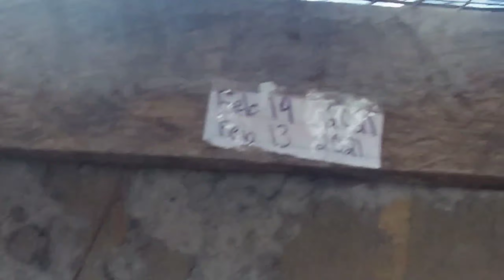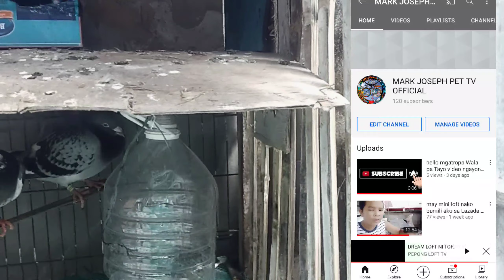kaunting update sa ating breeder at sa ating mini dream loft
NO SUB TO SUB

THE BEST WAY IS TUNAY NA SUPPORTA

dolp loft tv
mark Joseph pet tv official
mark Joseph loft tv
jmj vlogs
freams alternative health care
Kalapati
manok
yb
kalapatids
yb
breeder
breeder loft
pigeon flyers loft
training box